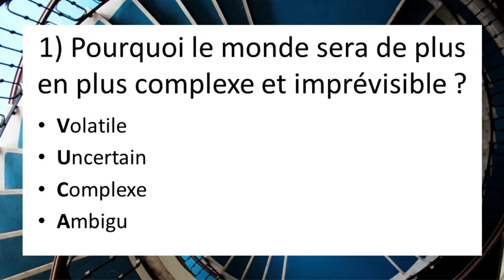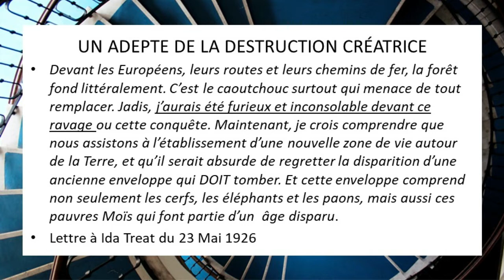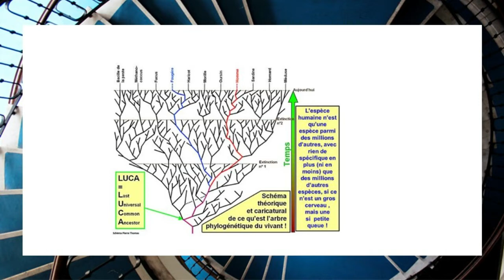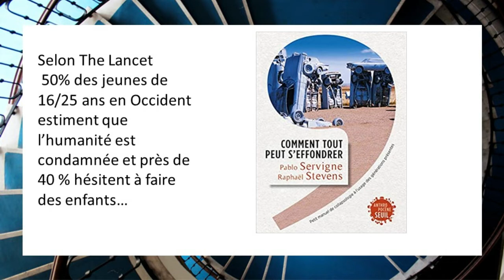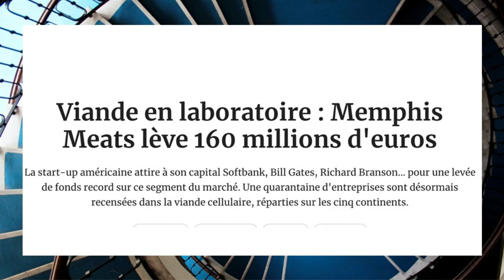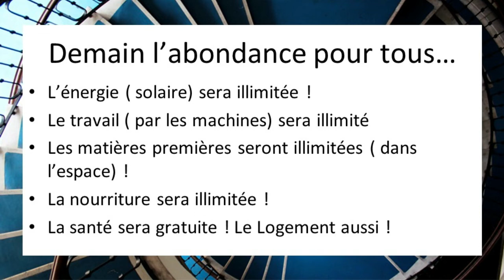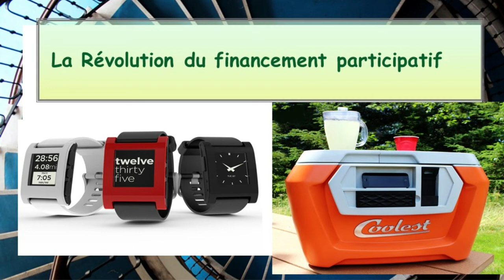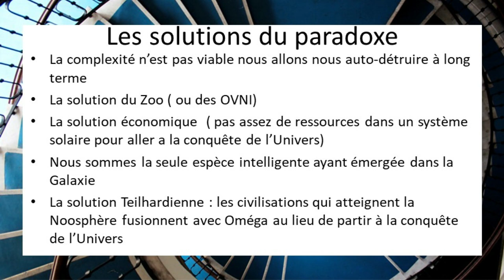Octobre 2021 - Dans la perspective de Teilhard, quel avenir pour l'Espèce - Jean Staune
La chaîne Noosphère
« Savoir plus pour être plus » (TdC)

Du 19 au 23 octobre 2021, se tenait le colloque "Quel avenir pour notre humanité, collapse ou métamorphose ?", à l'école d'ingénieurs de Purpan situé à Toulouse.

Jean Staune, philosophe des sciences, fondateur de l'Université Interdisciplinaire de Paris, entre autre.
Demande dans cette conférence, quel avenir pour l'espèce ? Dans la perspective de Teilhard, il pose la question : pourquoi le monde sera de plus en plus complexe et imprévisible ?, la Noosphère, l'amorisation, les 4 principes de Teilhard, d'où vient l'humanité ?, où va l'humanité ?, l'espace et bien d'autres.